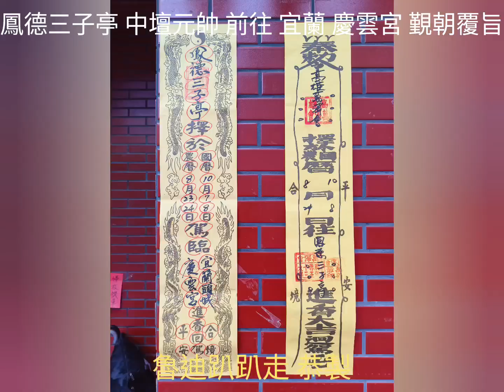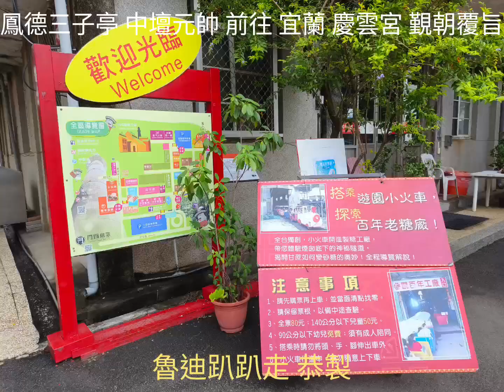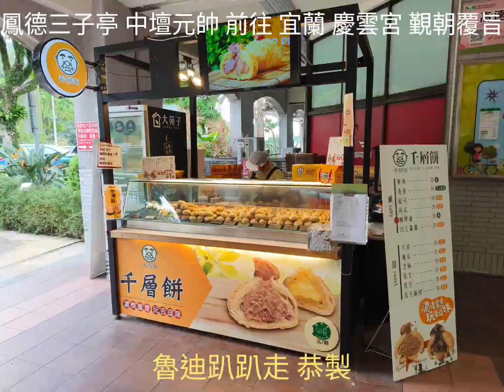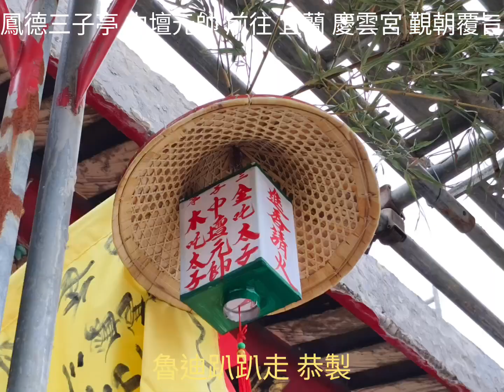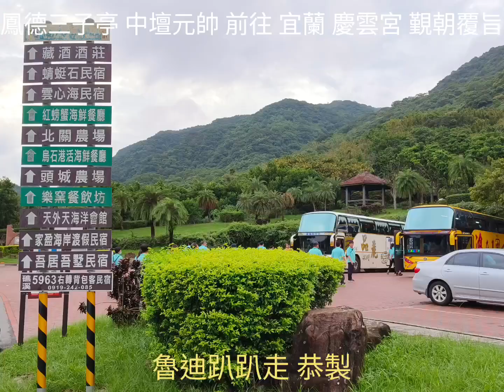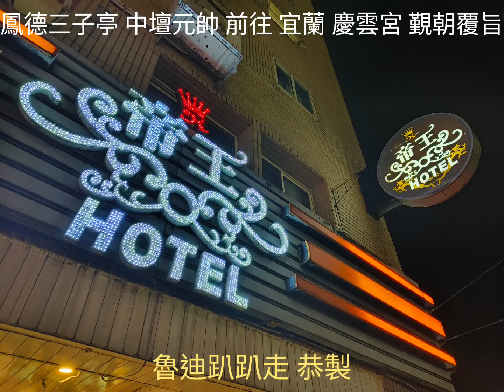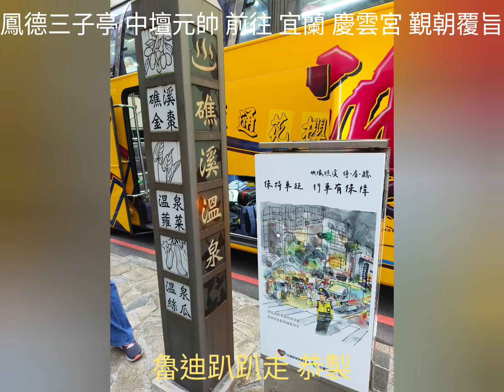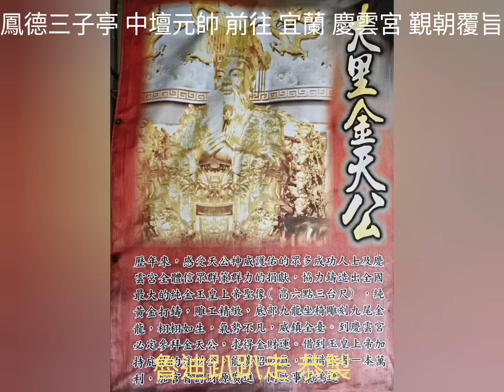2023.10.07-08 高雄鳳山 鳳德三子亭 中壇元帥 前往 宜蘭頭城 慶雲宮 天公廟 覲朝覆旨進香大典...帥臨天下...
◆ 高雄鳳山 鳳德三子亭（鳳山太子爺廟）
◆ 主祀神聖：中壇元帥（金吒太子、木吒太子、哪吒太子）
◆ 同祀神聖：福德正神、註生娘娘、虎爺將軍、列位尊神
◆ 廟址：高雄市鳳山區信義街303-1號
◆ 電話：（07）719-9303

鳳德三子亭中壇元帥 FB粉專
魯迪趴趴走 FB粉專
高雄市法武殿 酷夠地圖
法武殿法主公 FB社團
高雄法武殿閭山法主 FB粉專
高雄市法武殿信仰發展協會 FB粉專